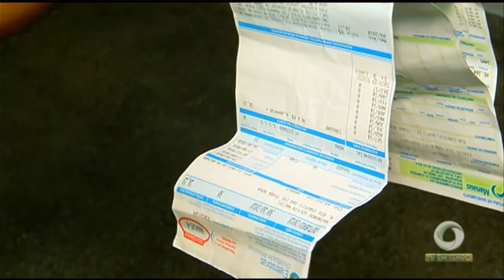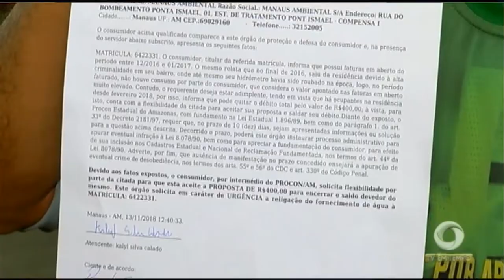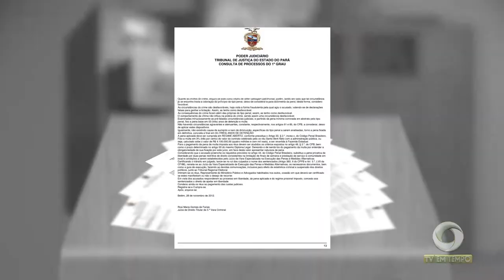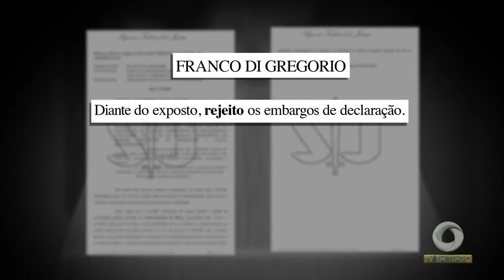Setor de transportes de cargas tem sido cada vez maior, ao ponto de empresários burlarem a lei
03º BLOCO JORNAL 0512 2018 - Concorrência no setor de transportes de cargas tem sido cada vez maior, ao ponto de empresários burlarem a lei e fraudarem licitações